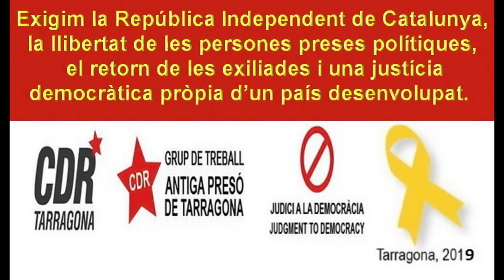Teresa Rosell. Judici de la Vergonya. 67a "Trobada davant l'Antiga Presó de Tarragona"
Teresa Rosell,
advocada.

67a "Trobada davant l'Antiga Presó de Tarragona" per demanar la República Independent de Catalunya, la llibertat de les persones preses polítiques, el retorn de les exiliades i una justícia democràtica pròpia d'un país desenvolupat.

Tarragona
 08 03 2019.